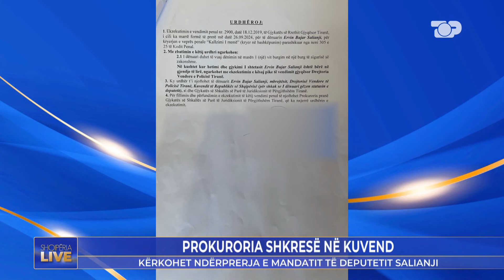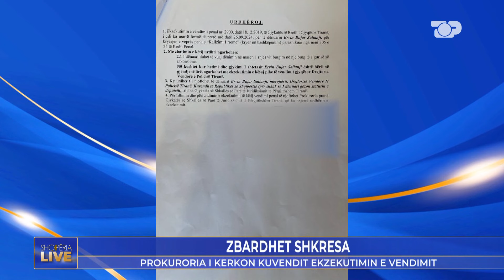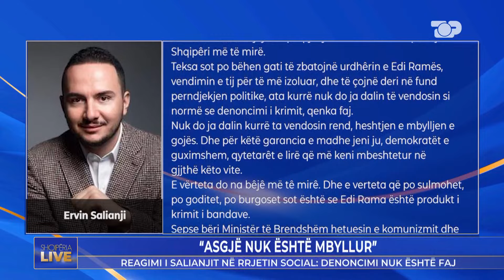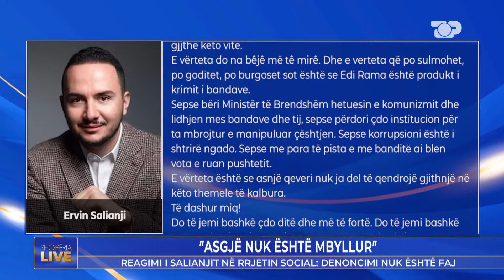Të gjithë sytë në PD! A do të ngujohet PD në seli për Salianjin?! - Shqipëria Live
Grupi Parlamentar i PD ka kërkuar sot mbledhje urgjente të Këshillit të Mandateve pas vendimit të Apelit për të lënë dënimin me burg për deputetin Ervin Salianji.

Burime nga Kuvendi për Top Channel bëjnë me dije se nuk ka arsye për t’u mbledhur Këshilli pasi për rastrin në fjalë Kushtetuta e ka të parashikuar si veprohet me vendimet e formës së prerë.